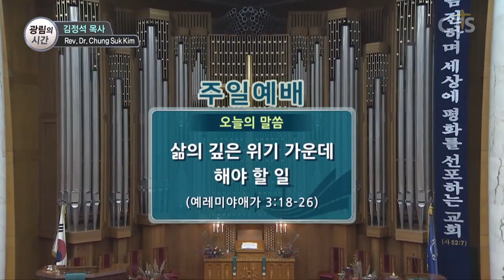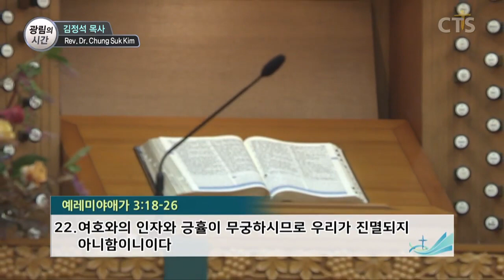김정석목사 설교_광림교회 | 삶의 깊은 위기 가운데 해야 할 일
삶의 깊은 위기 가운데 해야 할 일

예레미야애가3:18-26
3:18 스스로 이르기를 나의 힘과 여호와께 대한 내 소망이 끊어졌다 하였도다
3:19 내 고초와 재난 곧 쑥과 담즙을 기억하소서
3:20 내 마음이 그것을 기억하고 내가 낙심이 되오나
3:21 이것을 내가 내 마음에 담아 두었더니 그것이 오히려 나의 소망이 되었사옴은
3:22 여호와의 인자와 긍휼이 무궁하시므로 우리가 진멸되지 아니함이니이다
3:23 이것들이 아침마다 새로우니 주의 성실하심이 크시도소이다
3:24 내 심령에 이르기를 여호와는 나의 기업이시니 그러므로 내가 그를 바라리라 하도다
3:25 기다리는 자들에게나 구하는 영혼들에게 여호와는 선하시도다
3:26 사람이 여호와의 구원을 바라고 잠잠히 기다림이 좋도다